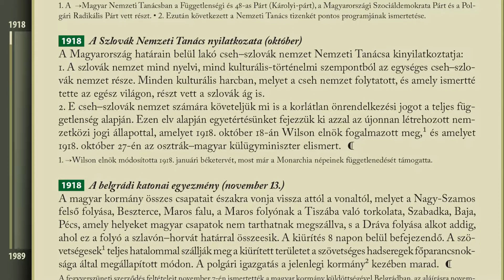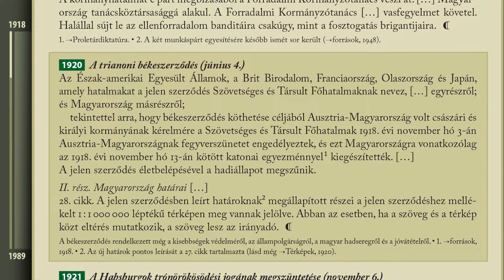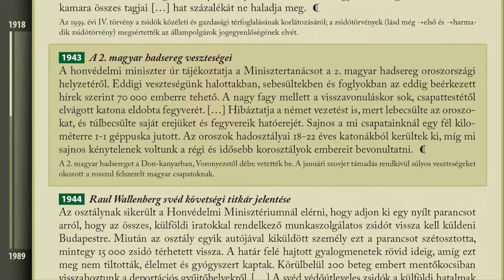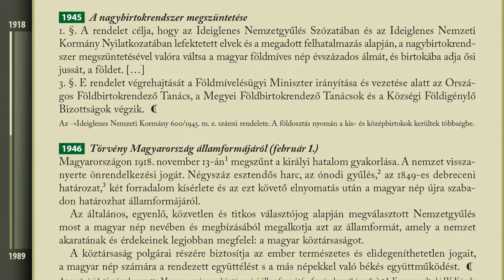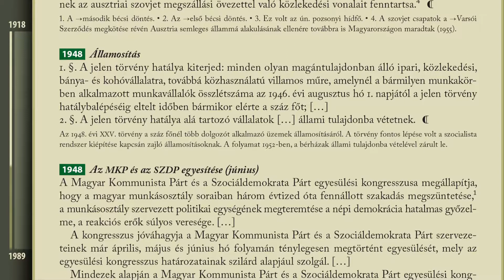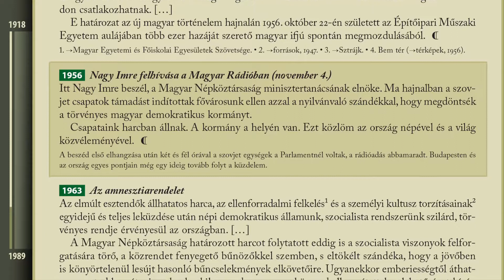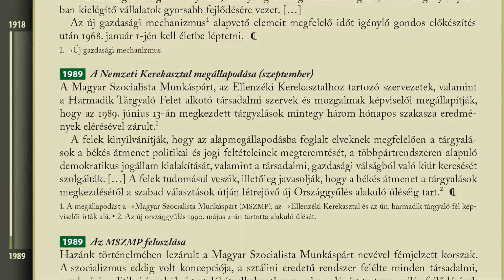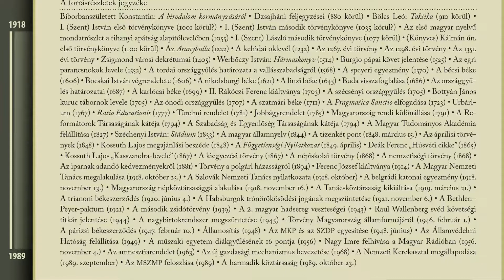Magyar történelem | Források | 1918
Magyar történelem | Készült a SEQUENS módszerrel
Összeállította: Virágvölgyi András

Hungarian History | Created based on the SEQUENS method
Edited by Andras Viragvolgyi

Források | 1918
A Ma­gyar Nem­ze­ti Ta­nács megalakulása (1918. ok­tó­ber 25.), A Szlo­vák Nem­ze­ti Ta­nács nyi­lat­ko­za­ta (1918. ok­tó­ber), A belg­rá­di ka­to­nai egyez­mény (1918. no­vem­ber 13.), Ma­gyar­or­szág nép­köz­tár­sa­ság­gá ala­ku­lá­sa (1918. no­vem­ber 16.), A Ta­nács­köz­tár­sa­ság ki­ki­ál­tá­sa (1919. már­ci­us 21.), A tri­a­no­ni bé­ke­szer­ző­dés (1920. jú­ni­us 4.), A Habs­bur­gok trón­örö­kö­sö­dé­si jo­gá­nak meg­szün­te­té­se (1921. no­vem­ber 6.), A Bethlen– Peyer-paktum (1921), A második zsi­dó­tör­vény (1939), A 2. ma­gyar had­se­reg veszteségei (1943), Ra­ul Wal­len­berg svéd kö­vet­sé­gi tit­kár je­len­té­se (1944), A nagy­bir­tok­rend­szer meg­szün­te­té­se (1945), Törvény Ma­gyar­or­szág ál­lam­for­má­já­ról (1946. február 1.), A pá­ri­zsi bé­ke­szer­ző­dés (1947. feb­ru­ár 10.), Ál­la­mo­sí­tás (1948), Az MKP és az SZDP egye­sí­té­se (1948. június), Az Ál­lam­vé­del­mi Ha­tó­ság fel­ál­lí­tá­sa (1949), A mű­sza­ki egye­tem di­ák­gyű­lé­sé­nek 16 pont­ja (1956), Nagy Im­re fel­hí­vá­sa a Ma­gyar Rá­dió­ban (1956. no­vem­ber 4.), Az am­nesz­tia­ren­de­let (1963), Az új gaz­da­sá­gi me­cha­niz­mus be­ve­ze­té­se (1968), A Nem­ze­ti Kerek­asztal meg­ál­la­po­dá­sa (1989. szeptember), Az MSZMP fel­osz­lá­sa (1989), A har­ma­dik köz­tár­sa­ság (1989. október 23.)